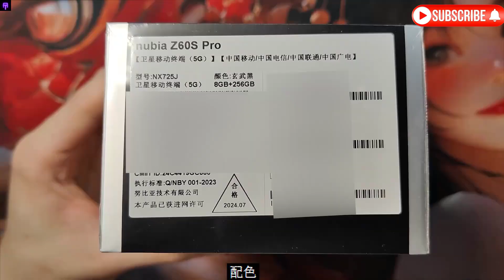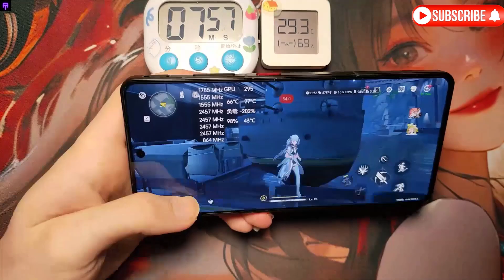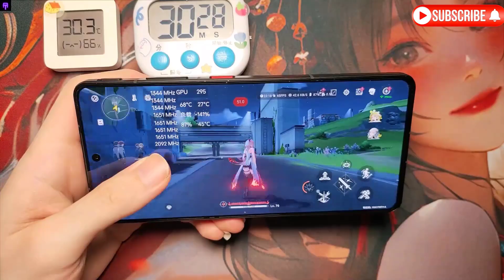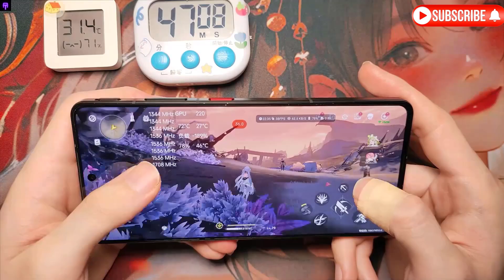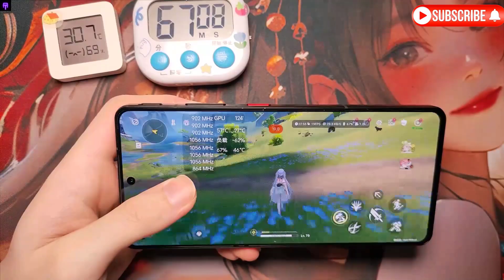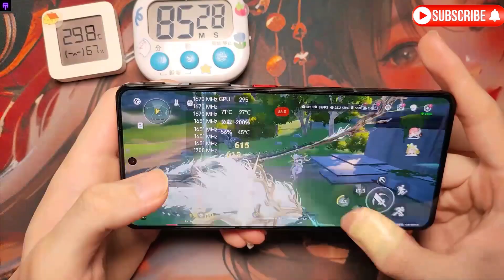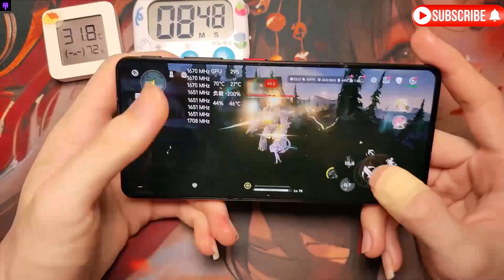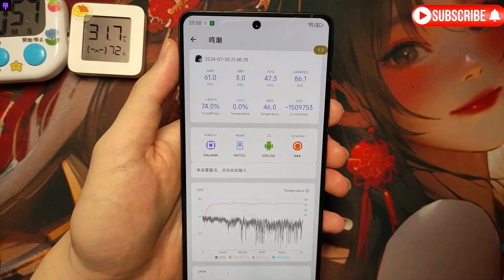Nubia Z60s Pro -Unboxing & Gaming Review (Genshin Impact Gameplay)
I bought a Nubia Z60sPro behind my back. What is it like to play with Snapdragon 8Gen2? Satellite communication mobile phone self-purchased unboxing experience
Mingchao, 2 hours test
As long as there are 14999 likes, I will cosplay and go to the Internet cafe to play Mingchao!
Test software: scene, devcheck
Test temperature 25 degrees +, full picture quality 60 frames test